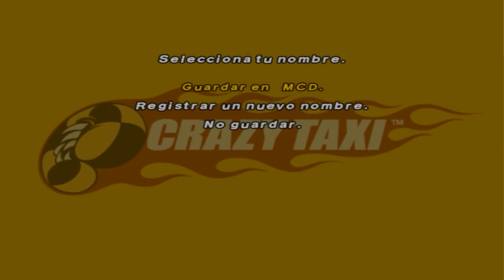Crazy Taxi - Entrenando para el torneo (Modo Arcade)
Hoy entrenamos para el futuro torneo de Crazy Taxi. que será con mi amigo Darkwillix773.